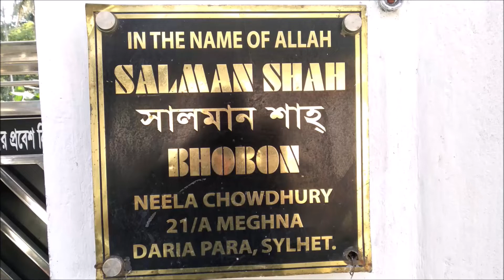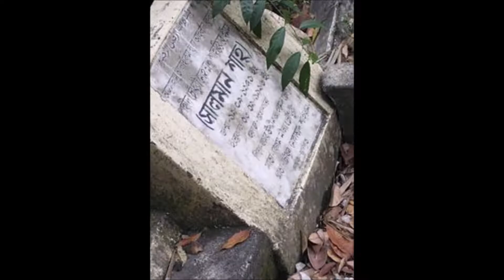|চিত্রনায়ক সালমানর শোয়ার ঘর |New channelbd|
পর্যটন নগরী সিলেটে অনেকেই ঘুরতে বা বেড়াতে যান জাফলং লালাখাল বিছানাকান্দি, হযরত শাহজালাল  শাহাপরান রহমাতুল্লাহ এর মাজারে এছাড়া সিলেটের রয়েছে প্রাতঃ চিত্রনায়ক সালমান শাহের বাড়ি এবং তার মাজার।
লোকেশন ঃ পাঁচ ভাই রেস্টুরেন্ট এর সামনে থেকে যে সরু রাস্তাটি গিয়েছে কিছুদুর সামনে এগোলেই দেখা যাবে একটি থানা তার অপজিট বাড়িটি প্রাতও চিত্রনায়ক সালমান শাহের।
সতর্কতাঃ বাড়ির গেটে কালো এবং লাল রঙের দুটি কুকুর রয়েছে ফলে সঙ্গে বাচ্চা নিয়ে গেলে, তাদেরকে সাবধানে রাখার জন্য অনুরোধ করা হলো।